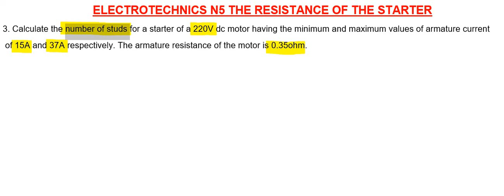N5 ELECTROTECHNICS RESISTANCE OF THE STARTER NO3 ( In Sepedi)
This video explain how to solve question of N5 Electrotechnics the resistance of the starter. The video codeswiching in Sepedi so make learning simple and interesting.